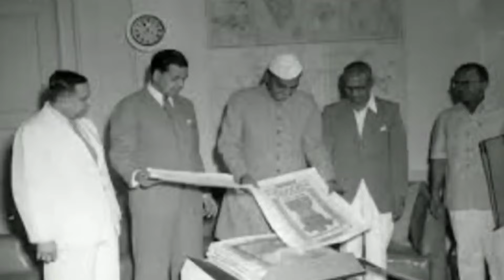चमार और जाटव जाती में क्या अंतर है, वीडियो को जरूर देखे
जय भीम 💙